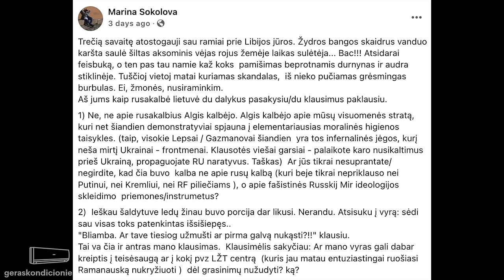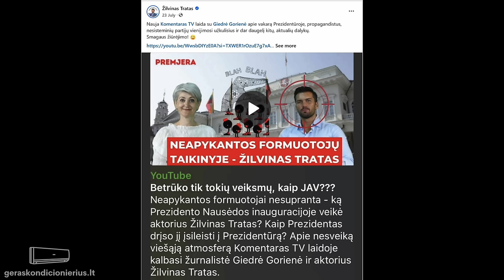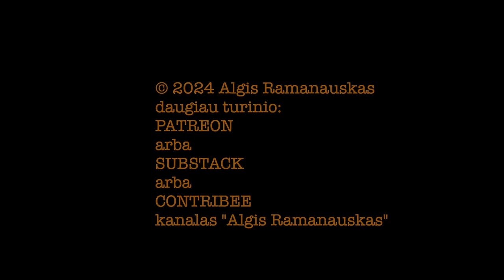Ramanauskas MARIUS LAURINAVIČIUS #15 20240928 Speciali laida apie Kremliaus dezinformacines ops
Susitarimo su Mariumi tvarka ši laida yra vieša pilna apimtimi, su mano prašymu platinti.
Marius Laurinavičius pats inicijavo šį neeilinį epizodą, ir tai yra
JO TEMOS:
Visa Lietuva sudalyvavo Kremliaus dezinformacinėje kampanijoje; Taikos Koalicijos vaidmuo joje
Faktų tikrintojai nepatikrino faktų
Dezinformacinės atakos dekonstrukcija
Taikiniai –– ne tik Ramanauskas, bet ir Paltarokas, Valinskas, Ohmanas, Tapinas
Puidoko vaidmuo
Lietuvos Žmogaus Teisių Centras, Tadas Vinokuras kaip nevalingi Kremliaus užgaidų vykdytojai
Jurgis Razma sudalyvavo dezinformacijos kampanijoje prieš savo partiją
Technologijos: kodėl Kremlius taikosi į nuomonės formuotojus
Operacija „Dvynys“ (Doppelgänger)
Filmas Russians At War
Voice Of Europe skandalas
Pavilionio puolimas dėl vizito į Sakartvelą kaip RU dezinformacinės atakos pavyzdys
Navalnistai ir Nevzlin